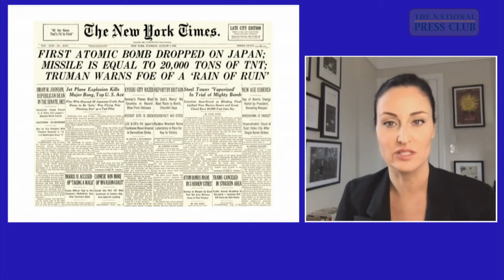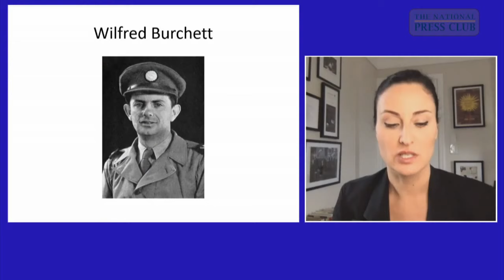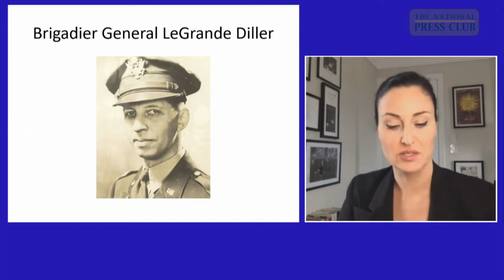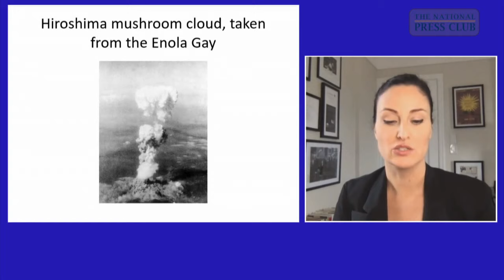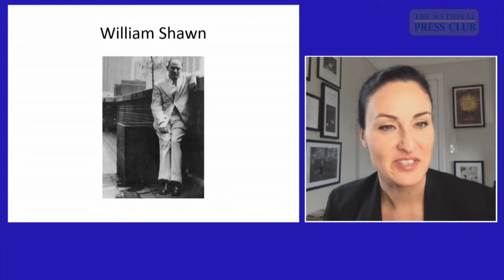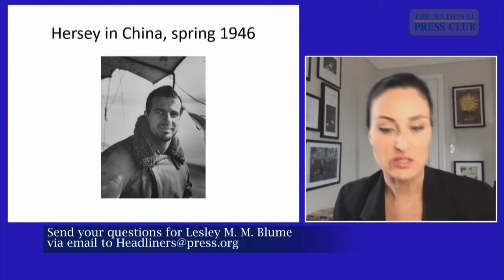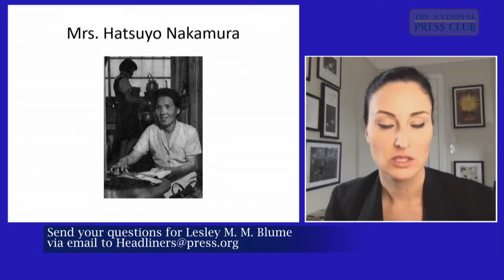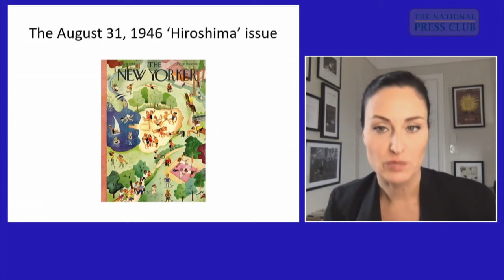NPC Book Rap: Lesley M.M. Blume, "Fallout"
Bestselling author Lesley M. M. Blume discussed her book FALLOUT: The Hiroshima Cover-up and the Reporter Who Revealed It to the World, at a National Press Club Virtual Book Event on August 5, 2020.